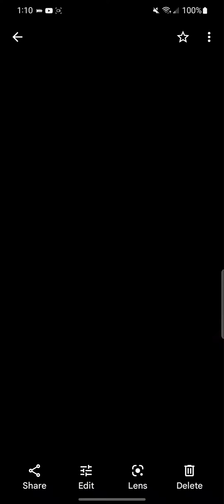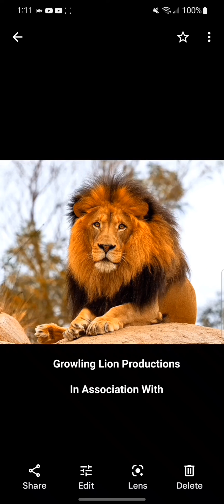The Catsons End Credits 1992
Season 3 Episode 19 The Frat Boy Cats